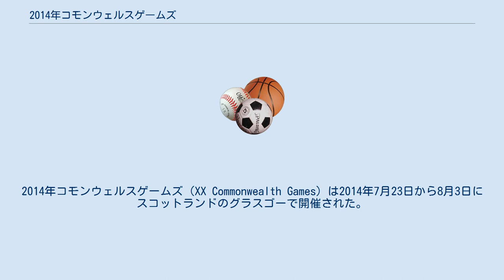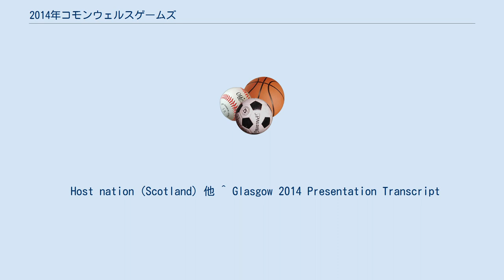2014年コモンウェルスゲームズ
2014年コモンウェルスゲームズ（XX Commonwealth Games）は2014年7月23日から8月3日にスコットランドのグラスゴーで開催された。
 大会開催に当たっては2007年11月9日のコモンウェルスゲームズ連盟の理事会でナイジェリアのアブジャを破り、開催が決定された。
 71の国と地域、そして4947人の選手が参加し、史上最大のコモンウェルスゲームズである。
2013年10月7日、ガンビアはコモンウェルスから脱退し、今大会に出場しないと発表した。
 枠内の数字は施行競技数。
なお、日付はイギリス時間である。
 2014年7月23日 - 8月3日, 数字は金メダル確定数 開会式は7月23日午後9時(BST)からセルティック・パークで行われ、ロッド・スチュワート、スーザン・ボイル、ニコラ・ベネデッティらが登場した。
また選手入場の際にマレーシアはマレーシア航空17便の犠牲者を追悼するため半旗を掲げて入場。
さらにアレックス・サモンド自治政府首相には黙祷が捧げた。
連盟旗にはイアン・ソープ、ニコル・デービッドらが登場した。
クライマックスのクイーンズバトンリレーの最終ランナーにサー・クリス・ホイが、コモンウェルスゲームズ連盟のイムラン会長に手渡され、女王に開会宣言が告げられた。
 閉会式は8月3日午後9時(BST)からハムデン・パークで行われ、カイリー・ミノーグ、ルル、ディーコン・ブルー、ドギー・マクリーンらが登場した。
連盟旗がグラスゴー市長からゴールドコースト市長に引き継がれた。
そしてエドワード王子により閉会宣言が告げられた。
フィナーレにはスコットランド民謡 「オールド・ラング・サイン」を大合唱し、12日間の大会に幕を下ろした。
 Host nation (Scotland) 他 ^ Glasgow 2014 Presentation Transcript